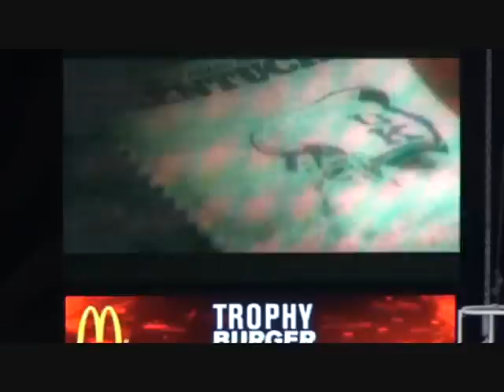UK Basketball 2009 Legacy Video.wmv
Video that is a powerful tribute to the legacy of University of Kentucky basketball.  Played at conclusion of 2,000th win vs. Drexel on 12/21/2009.